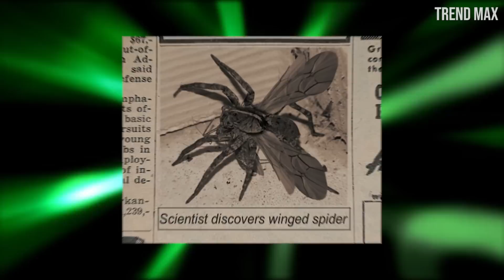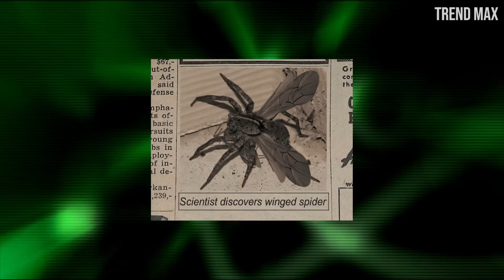SPIDERS WITH WINGS - Can Spiders Fly? 😱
The spiders are incredible, and even more, if spiders with wings appear on the news. But, in this video we will discover if they really are real.